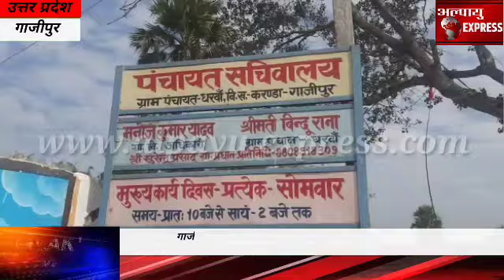गाजीपुर -चोरी से बचने के लिए सचिव व ग्राम प्रधान ने पंचायत भवन में लगवाया सेंसर।